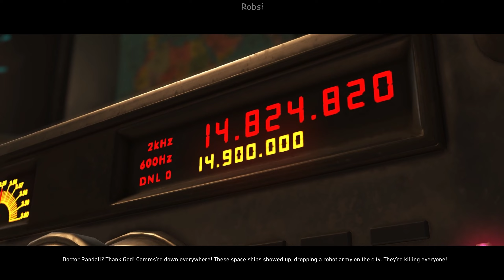Injustice 2 | Chapter 4: Invasion! - The Flash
▬▬▬▬▬▬▬▬▬▬▬▬▬▬▬ Stamps ▬▬▬▬▬▬▬▬▬▬▬▬▬▬▬
0:00 Chapter 4
3:43 The Flash vs. Captain Cold
7:17 The Flash vs. Deadshot
10:40 The Flash vs. Reverse Flash
13:09 The Flash vs. Green Lantern
16:31 Outro

Injustice 2 is the super-powered sequel to the hit game Injustice: Gods Among Us that allows players to build and power up the ultimate version of their favorite DC characters. Featuring a massive selection of DC Super Heroes and Super-Villains, players can personalize iconic DC characters with unique and powerful gear earned throughout the game. Additionally, for the first time, gamers can take control of how their characters look, fight and develop across a variety of game modes.